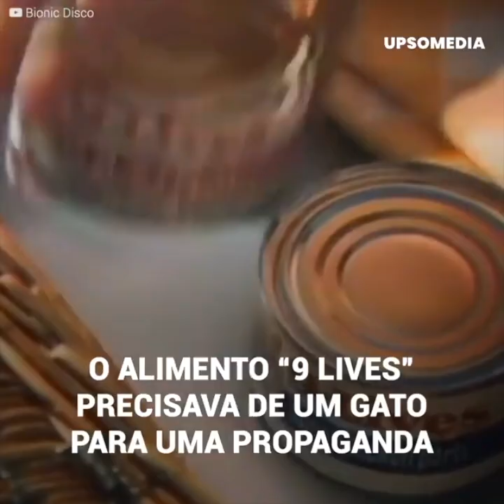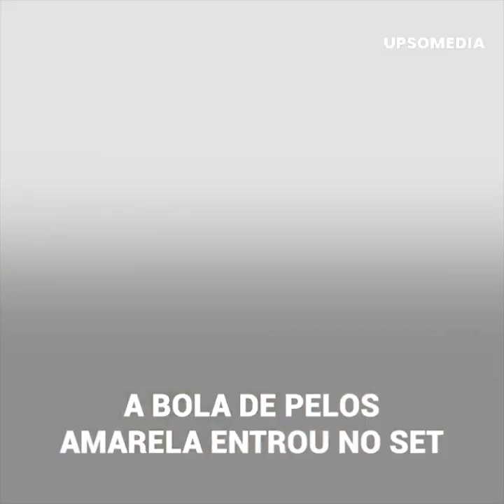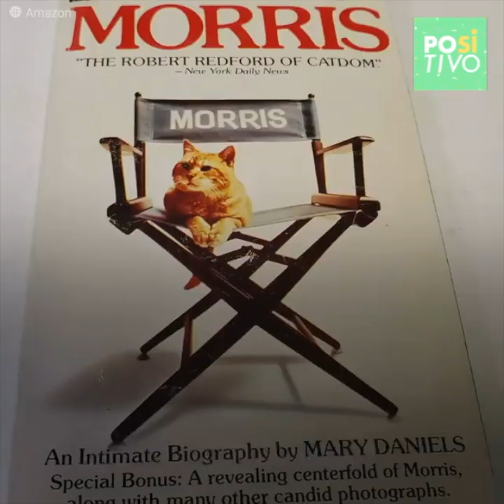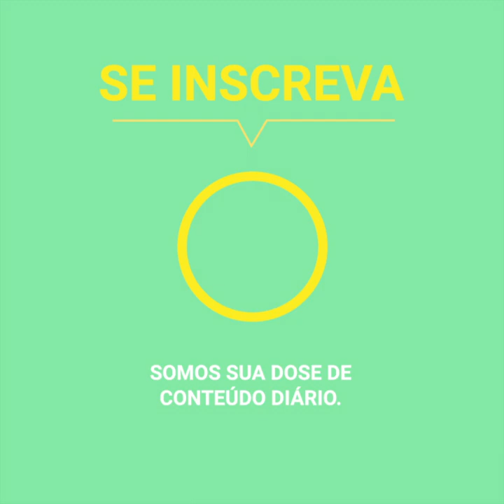O gato mais famoso da televisão | Positivo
Garfield era o boom na TV e Morris era sua imagem viva em carne e osso.
Sua personalidade gentil e hedonista o levou longe.
Ele se tornou o rosto oficial da comida de gato "9 Lives".
Mas isso seria apenas o começo de sua jornada.
Morris seria o rosto principal de centenas de comerciais, escreveria um livro e o mais surpreendente...
Sua patinha seria pedida em casamento.